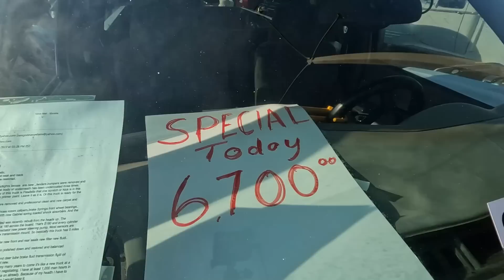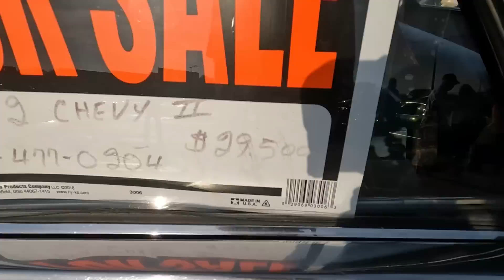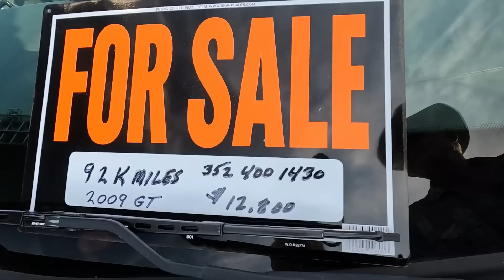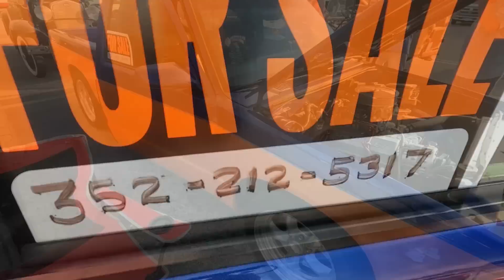Crystal River 2-25-2023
Another Crystal River afternoon cruise, a lot of the usual cars, and a few that I haven't seen before .